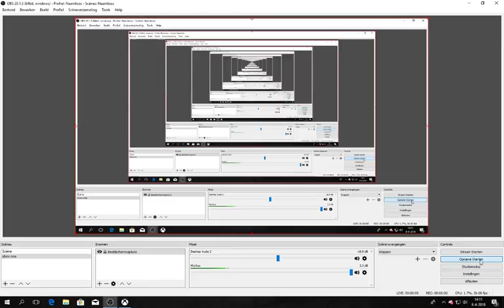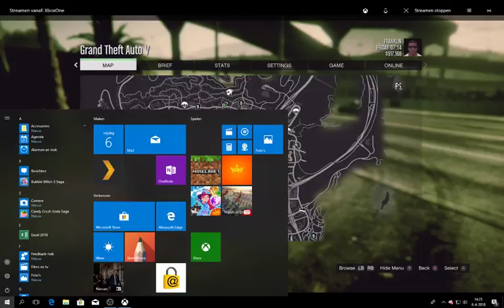gta5 # 80 de voorbereidingen zijn geweest